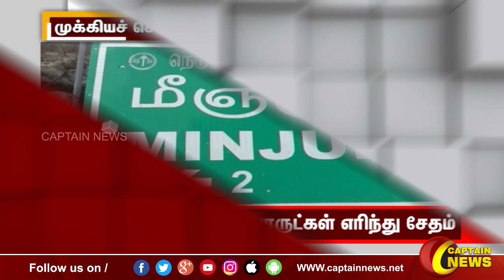பிற்பகல் 1 மணி || தலைப்புச் செய்திகள் || Head Lines || 1 PM || 03-07-2023 || Captain News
பிற்பகல் 1 மணி || தலைப்புச் செய்திகள் || Head Lines || 1 PM || 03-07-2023 || Captain News || CaptainNews CaptainSeithikal​​​​